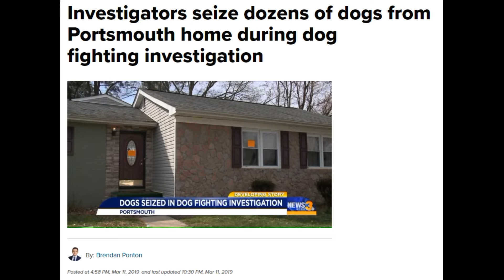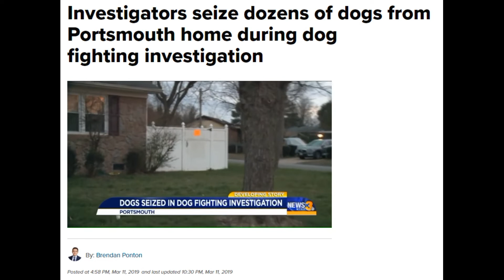33 Dogs Seized in Portsmouth VA - Barking Disturbing Neighbors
Material of the News Station Reporting Story.